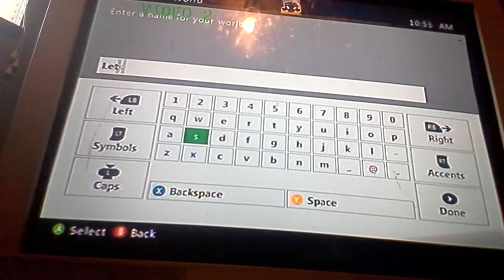1 year anniversary minecraft lp part 1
Thank you all for supporting this channel I love all you guys jedi out LETS DO IT